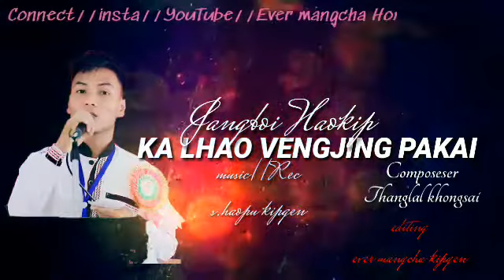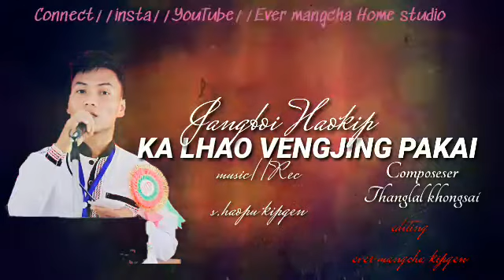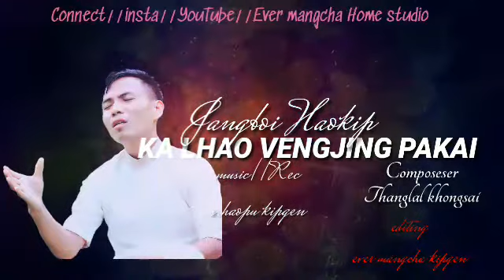KA LHAO VENGJING PAKAI//JANGBOI HAOKIP//COMPOSER-THANGLAL KHONGSAI//PROCIED AT EVERMANGCHA HOME STD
ka lhao vengjing pakai jangboi Haokip//uploaded by Ever mangcha Home studio#